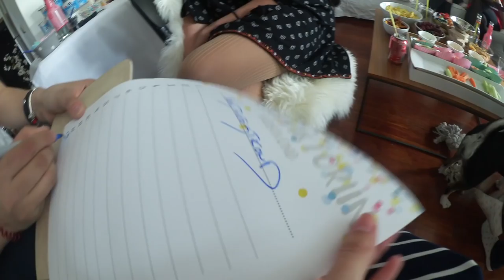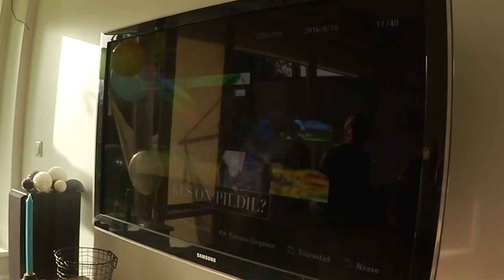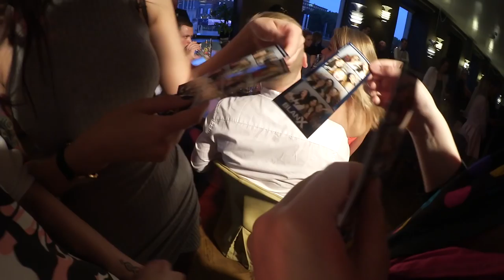Mina olen vlogija. Mis on Sinu supervõime?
Suve vlogid 2016, let's go! Esimene on teie ees!
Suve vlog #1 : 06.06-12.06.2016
Mis siis see nädal toimus? Filmisin videot, mängisin lapsehoidjat, pidasime blogipidu ja väisasime uhket Eesti Blogiauhinnad 2016 üritust. Kõigest lähemalt aga juba vlogis.. Head vaatamist! (:

👻 nilrem

Intro: Martijn de Boer (NiGiD) - Unfriendly Me

eesti youtuber jabadabaduu